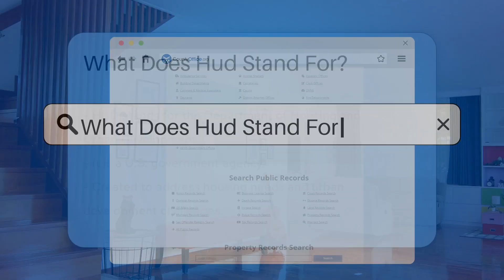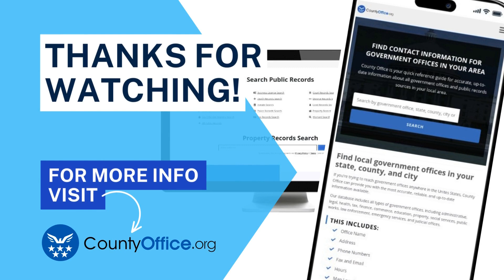What Does Hud Stand For? - CountyOffice.org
What Does Hud Stand For? In this enlightening video, we delve into the significance of HUD, uncovering what this acronym truly stands for and the pivotal role it plays in addressing housing needs and urban development challenges. HUD, also known as the Department of Housing and Urban Development, is a crucial U.S. government agency dedicated to ensuring fair housing opportunities, enhancing communities, and providing affordable housing options for low-income individuals and families. Through various programs and initiatives such as rental assistance, housing counseling, and community development block grants, HUD actively works towards promoting sustainable homeownership and revitalizing neighborhoods nationwide.

Join us as we explore the mission and functions of HUD in depth, shedding light on how this agency impacts communities and individuals across the country.